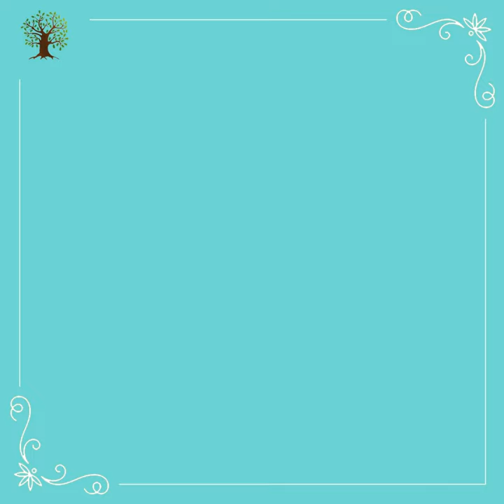Dip in the hotpot with breakfast at HOTEL LINDENHOF BRIENZ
Dip in the hotpot with breakfast and a side of breathtaking views? Yes, please!